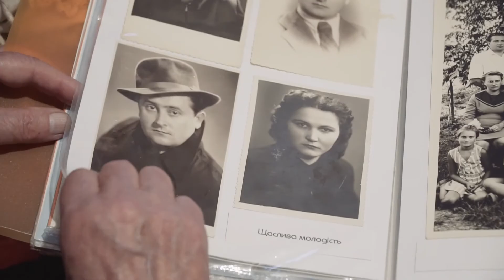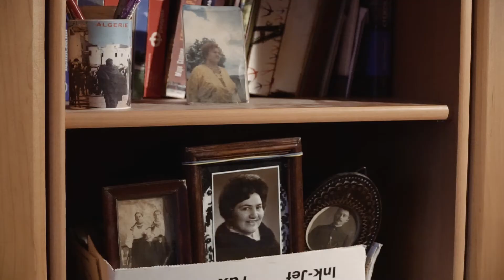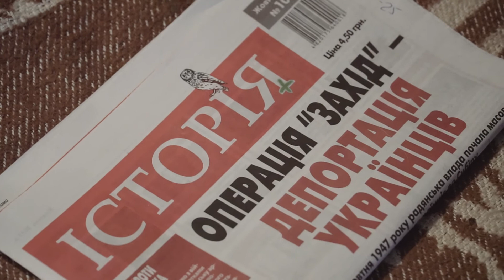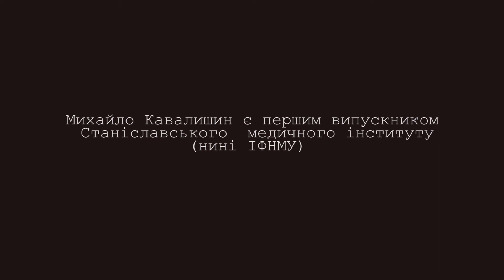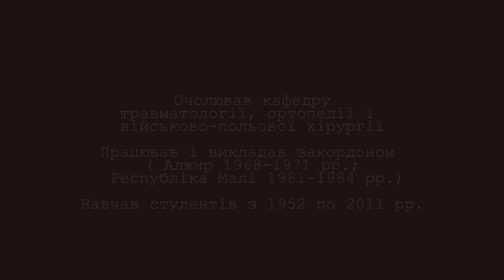Час лікаря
Короткометражний документальний фільм про ветерана ІФНМУ - професора Михайла Ковалишина. Фільм виготовлено в рамках проекту "Кінороби".
Автор ідеї, продюсування - Надія Шегда.
Камера, монтаж - Руслан Веселий.